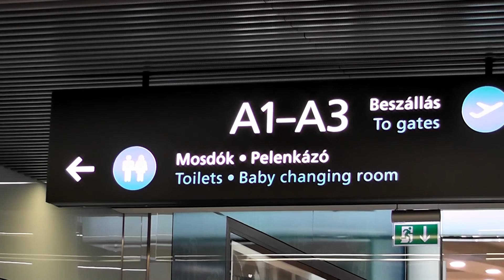Budapest Airport, Hungary • Toilets of the World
A calm but somewhat gloomy atmosphere lingers in the air.